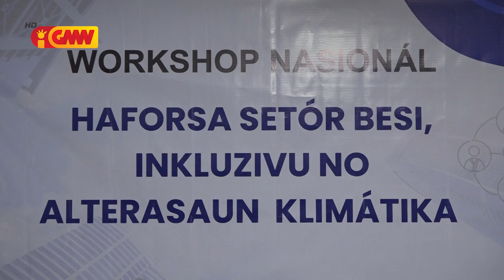Water Aid realiza Workshop Nasional kona ba haforsa Setor Besi inklusivu no alterasaun klimatika